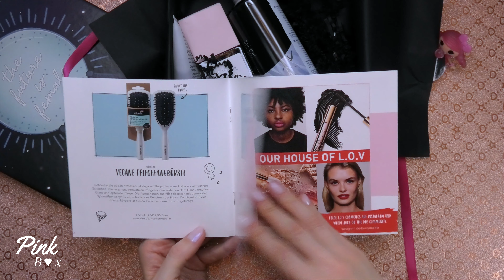Pink Box Unboxing ❤️ March 2021 ❤️ The Future is Female EDITION ❤️ Beauty and Lifestyle with Ahi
Hi there, I am unboxing my Pink beauty subscription box!
Let's see the goodies I got!

Sending lots of love! xoxo Ahi

💥MY PHONE: IPHONE 11 PRO MAX
MY CAMERA: DJI OSMO ACTION💥